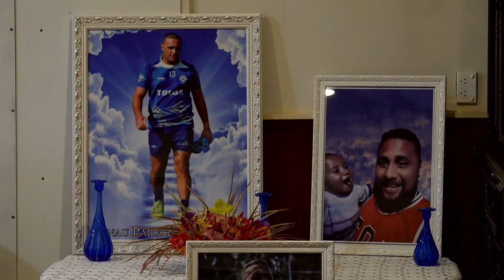Ko e Failotu 'o e Me'afaka'eiki 'o Finau Paila Kiloni Ahio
Feitu'u: Fua'amotu, Tongatapu.
Taimi: 5:30'Efiafi
Film by Kalia Production 2021